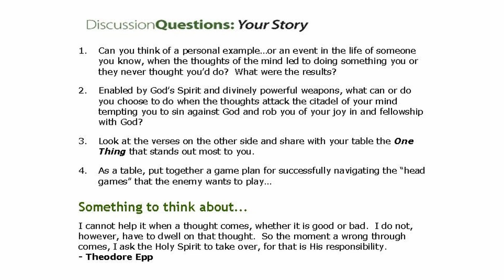How to Take Every Thought Captive | Head Games Bible Study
When it comes to living this life on earth as a follower of Jesus Christ, a Christian, ...there is a battle taking place every minute of every day whether we realize it or not. This battle takes on many shapes and forms but the battle of the mind and taking every thought captive can be one of the most challenging.

The apostle Paul speaks to this battle in 2 Corinthians 10:3-6,

For though we live in the world, we do not wage war as the world does. The weapons we fight with are not the weapons of the world. On the contrary, they have divine power to demolish strongholds. We demolish arguments and every pretension that sets itself up against the knowledge of God, and we take captive every thought to make it obedient to Christ.

This week we kick off a two-part Bible study series entitled Head Games, which describes not only describes tactics the ruthless and relentless enemy of our soul uses but also the place where the battle takes place.

In the open message we explore all the facets of this spiritual war and take a deep dive in what it means to take every thought captive.

Our speaker Hutch Matteson shares nine things to focus on in order to take every thought captive and then wraps up with a three word strategy to win the spiritual battle in your mind.

⏱️⏱️ VIDEO CHAPTERS ⏱️⏱️
0:00 – A brief synopsis of 2 Corinthians with context of what Apostle Paul wrote
2:33 – Understanding how people think and the workings of the human brain
5:42 – Why the spiritual battlefield is in our mind – 2 Corinthians 10 verses 3-5
10:14 – What to focus on if you want to take every thought captive
25:53 – Group Discussion Questions and Key Bible Verses
26:44 – Information about Seasons of Life Ministries – That Day performance
27:47 – Feedback from the men in the group
30:08 – Three word strategy to win the spiritual battle in your mind

Key Bible Verses and Other Resources:
• 2 Corinthians 10 verse 5
• 1 Corinthians 2 verse 6

How to Take Every Thought Captive is the first message in a two-part Bible study series on Head Games. This message was filmed live in Alpharetta Georgia with Hutch Matteson leading the discussion.

1️⃣ Bible Study Video Library with over 200 men’s group Bible study messages and message series.
2️⃣ Men’s group discussion questions and supporting key Bible verses for each message.
3️⃣ Group leader message preparation guide and facilitators guide for leading group discussion.
4️⃣ Independent study guide for each message with Bible verses.
5️⃣ Message preview content which can serve as a newsletter to introduce the message topic to men’s group members.